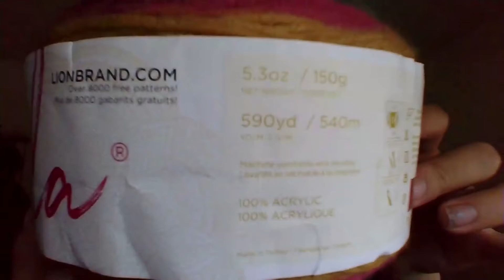winnings from a Youtuber and some W.I.P.S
thank you veronica for the yarn my little cousin wants me  to make her a shawl from the yarn u  mailed  i have some W.I.P.S  to show in the video and any video is uploaded her goes directly onto pinterest